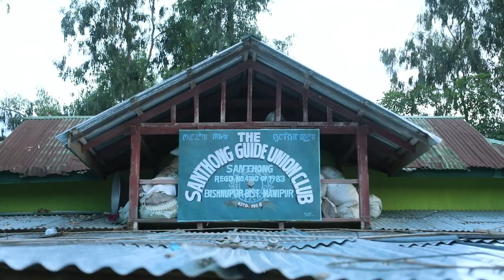Are we living to eat? The bleak dreams of Santhong Relief Camp inmates!